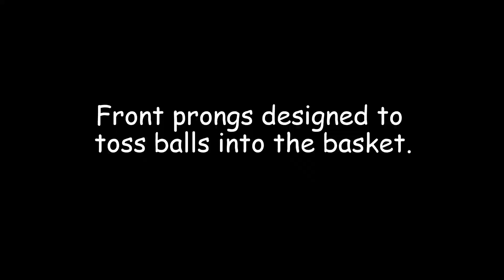[VEX] Robotics Sweep Away Challenge